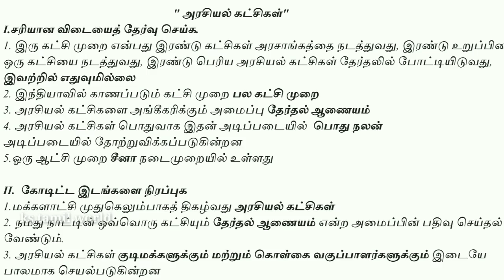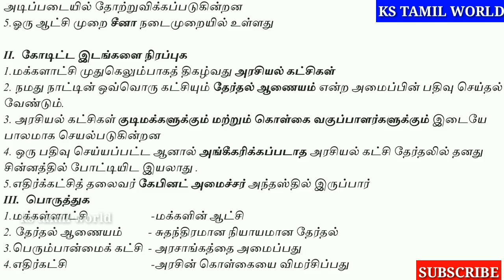அரசியல் கட்சிகள் book back questions